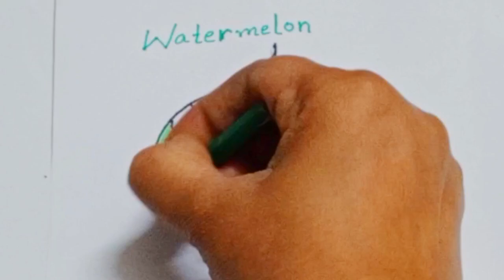Draw Watermelon and color it with us.@the_art_4_kids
Hi kids let's draw watermelon with us.
Follow me and have fun.

simpatico disegno,
tutorial di disegno,
disegno facile,
Disegnare,
Disegni,
Disegni di base,
Come disegnare,
Disegni semplici,
Come colorare,
Come colorare,
Disegni carini.
Disegni facili,
Disegni semplici,
Cosa disegnare,
süße Zeichnung,
Zeichnungs-Tutorial,
einfach zeichnen,
Kunst zeichnen,
Zeichnen und Ausmalen,
Ziehen,
Zeichnungen,
Grundlegende Zeichnungen,
Einfache Zeichnungen,
Zeichenunterricht,
Strichzeichnungen,
Nette Zeichnungen.
Einfache Zeichnungen,
Einfache Zeichnungen,
lindo dibujo,
tutorial de dibujo,
dibujar facil,
Dibujar,
Dibujos,
dibujos basicos,
Como dibujar,
dibujos simples,
como colorear,
como colorear,
Dibujos lindos.
dibujos faciles,
dibujos simples,
que dibujar,
joli dessin,
tutoriel de dessin,
dessin facile,
Dessiner,
Dessins,
Dessins de base,
Comment dessiner,
Dessins simples,
Comment colorier,
Comment colorier,
Dessins mignons.
Dessins faciles,
Dessins simples,
Que dessiner,
رسم لطيف
رسم تعليمي
الرسم السهل ،
فن الرسم
رسم وتلوين،
رسم،
الرسومات،
رسومات أساسية ،
كيف ترسم،
رسومات بسيطة
دروس الرسم
رسومات الخط
كيف تلون ،
كيف تلون ،
رسومات لطيفة.
رسومات سهلة
رسومات بسيطة
رسم سهل جدا ،
رسومات للمبتدئين ،
ارسم شيئًا سهلًا ،
ماذا ارسم ،
sevimli çizim,
çizim öğretici,
çizim kolay,
çizim sanatı,
çizim ve boyama,
Çizmek,
Çizimler,
Temel Çizimler,
Nasıl çizilir,
Basit Çizimler,
çizim dersleri,
Çizgi çizimleri,
Nasıl Renklendirilir,
Nasıl Renklendirilir,
Sevimli Çizimler
Kolay Çizimler,
Basit Çizimler,
Ne Çizilir,
desenho fofo,
tutorial de desenho,
desenho fácil,
Desenhar,
desenhos,
Desenhos Básicos,
Como desenhar,
Desenhos Simples,
Como Colorir,
Como Colorir,
Desenhos fofos.
Desenhos fáceis,
Desenhos Simples,